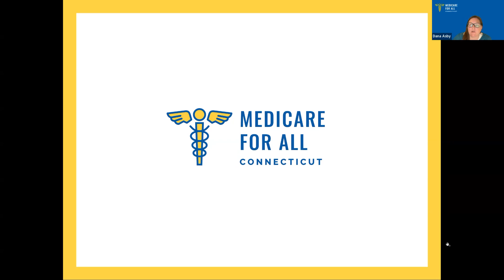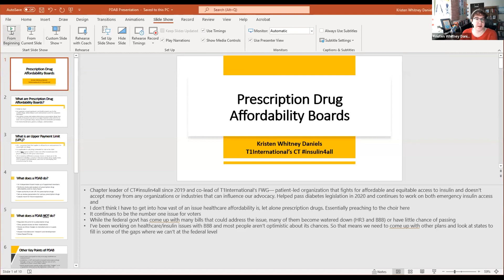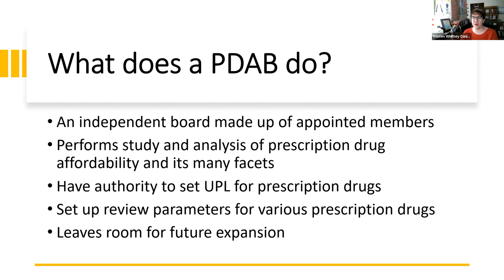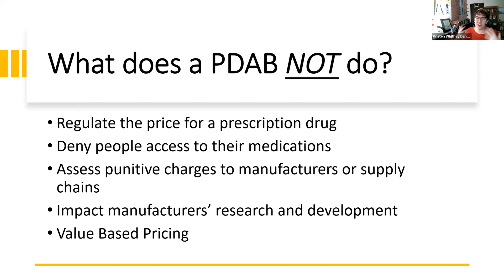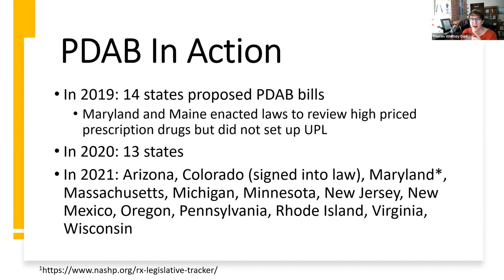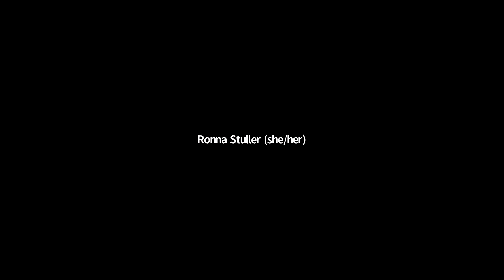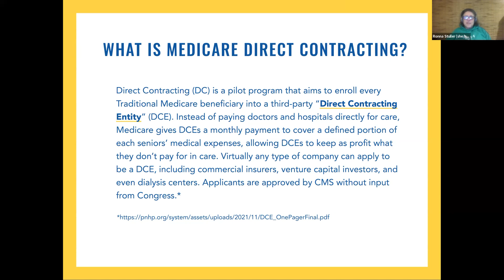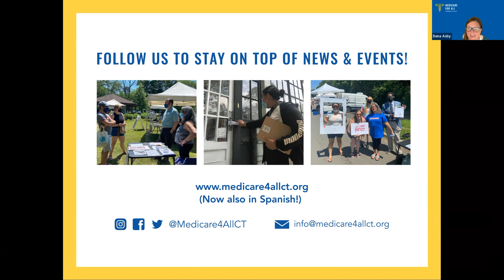January 11th, 2022 Medicare 4 All CT: Guest speaker Kristen Whitney Daniels, CT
Guest speaker Kristen Whitney Daniels joins us for our monthly general meeting on January 11th, 2022. She discusses Prescription Drug affordability Boards (PDABs): What do they involve? What are Upper Payment Limits? How do PDABs relate to Build Back Better? and more!

to stay on top of actions and our monthly general meetings! Everyone's invited!